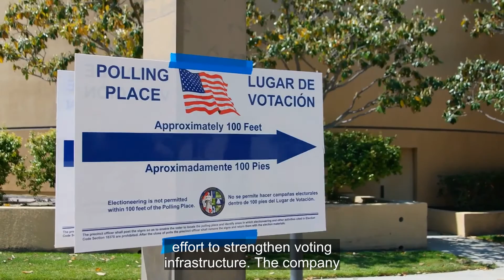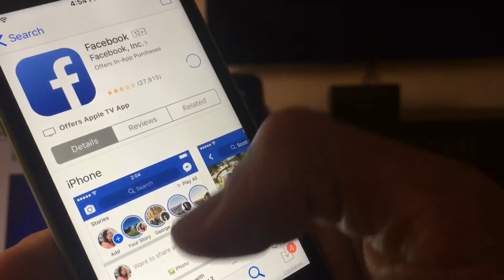Facebook and other companies give employees time off to vote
Facebook and other companies are granting their employees paid leave to have their voices heard this November.